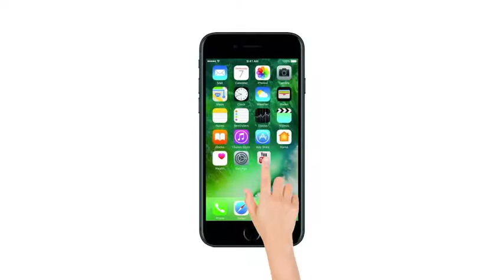Kerala Love Jehad Case | Hadiya Case Controversy:- मामले में सुप्रीम कोर्ट में आज सुनवाई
केरल में 'लव जिहाद' मामले में सुप्रीम कोर्ट आज सुनवाई करेगा. इससे पहले 'लव जिहाद' को लेकर चर्चा में आयी हादिया उर्फ अखिला अशोकन ने सुप्रीम कोर्ट में हलफनामा दाखिल कर कहा कि वह मुसलमान है और मुसलमान के तौर पर ही अपनी जिंदगी जीना चाहती है.